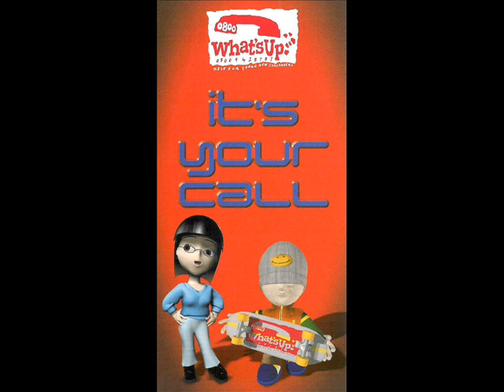May 28, 2009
A song recorded by a caller.